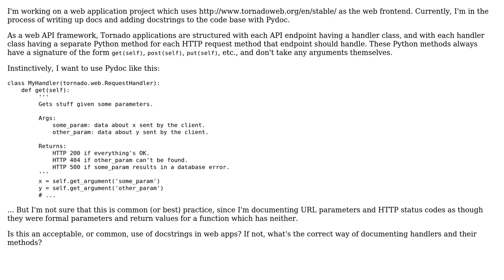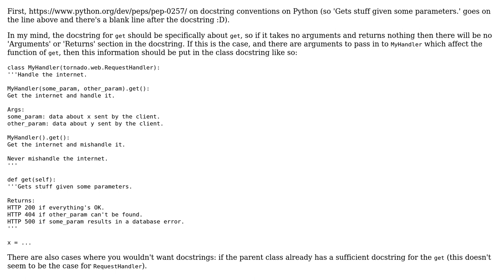Is it appropriate to use docstring `return` and `args` sections to specify HTTP statuses and URL...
Software Engineering: Is it appropriate to use docstring `return` and `args` sections to specify HTTP statuses and URL parameters?

With thanks & praise to God, and with thanks to the many people who have made this project possible! | Content (except music & images) licensed under CC BY-SA | Music | Images & others | With thanks to user Jules user Epic Wink and the Stack Exchange Network Trademarks are property of their respective owners. You are responsible for your own actions.